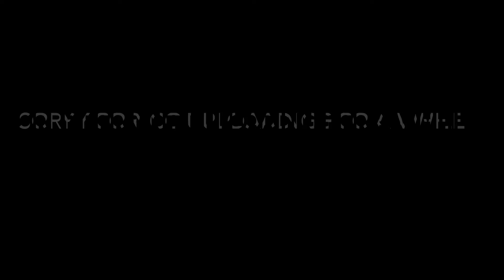Operning 25x 83+ pack!!! Fifa 21 ultimate team